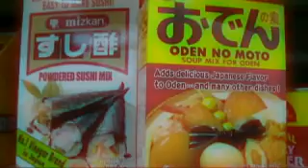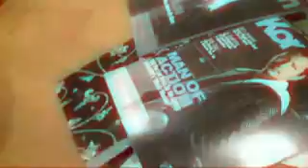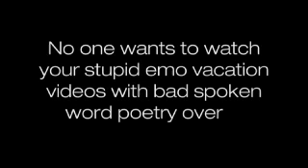BA-AME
Directed by Dino Ignacio
Written by Min Jung Kim and Dino Ignacio
Featuring Glenda Bautista